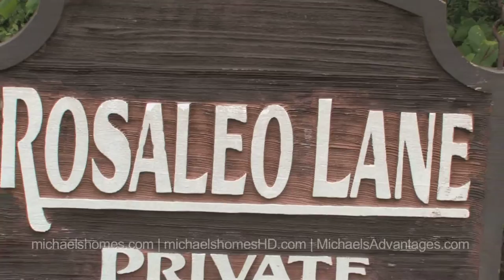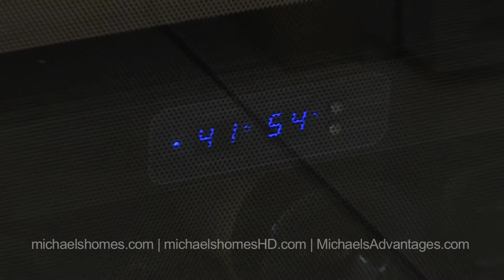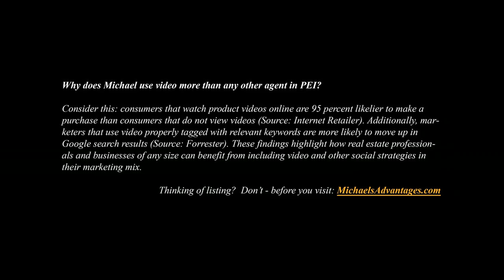St. Georges Prince Edward Island Waterfront Home for Sale NE of Charlottetown PEI 65+ acres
New Price $1,000,000 (5/18/13)
NEW PRICE $1,399,000.  (7/16/12)

| Call Toll Free 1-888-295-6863 or direct (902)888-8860.
Located 80 minutes east of Summerside, 35 minutes east of Charlottetown, 80 minutes east of the Confederation Bridge in Borden, 75 minutes from Kensington. Close to Poplar Point, Cardigan, Launching, DeGros Marsh, Primrose, Annandale, Montague, Georgetown, and Brudenell P.E.I.
This video was done by Michael Poczynek from Century 21 Northumberland in Summerside, Prince Edward Island, Canada.  Michael has specialized in oceanfront, waterfront, land, recreation, income, and development properties in Prince Edward Island including Summerside, Charlottetown, Cavendish, Rustico (home of the best Lobster), North Cape (Windmills) Kensington, Anne of Green Gables, Hunter River, Souris, Alberton, O'Leary, Stratford, East Point and more since 1997. Also be sure to check out Prince Edward Island's largest collection of Aerial Photos Follow me on Twitter for instant video updates and more Make sure you join my mailing list Add me as a friend on Facebook
Cameras used were a Nikon D200 and Canon Xh-A1s.  Edited via Final Cut Pro 7 on an Apple iMac.